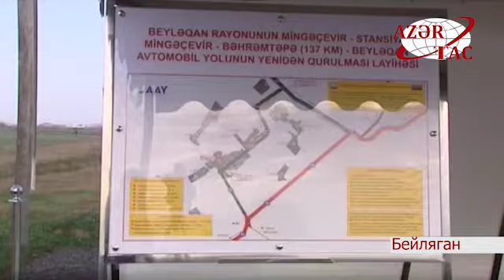Президент Ильхам Алиев принял участие в открытии автомобильной дороги МингячевирБахрамтепе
Президент Ильхам Алиев принял участие в открытии автомобильной дороги Мингячевир-станция Мингячевир-Бахрамтепе-Бейляган